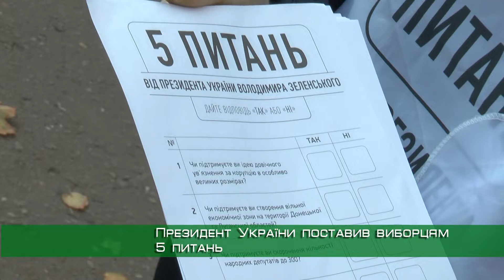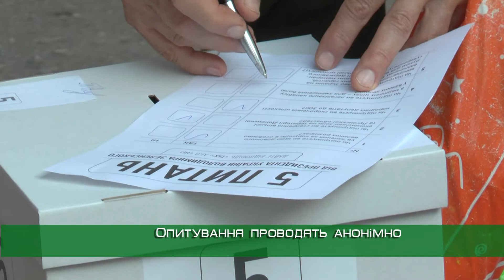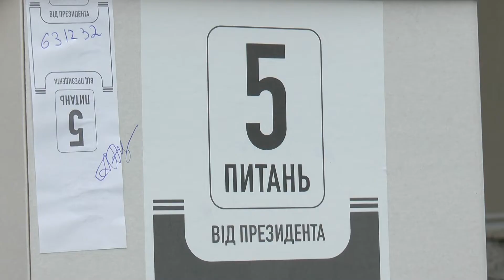Як у Харкові президентське опитування проводили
Цьогоріч у виборців є можливість не тільки проголосувати, але й взяти участь в опитуванні. Біля дільниць харків'янам пропонували надати відповідь на 5 питань від президента України.